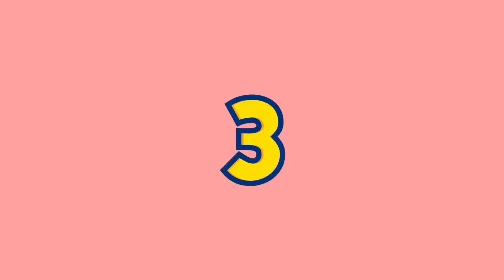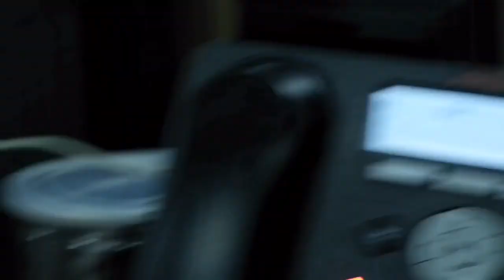HAPPY BIRTHDAY, SIR EDU 🎉🎈 | Musmus Redoblado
As a surprise sa aming pinakapower na Lead, Sir Edu!
Happy Birthday po! Hope you’ll enjoy our little surprise 🥰🤗

Credits: Birthday by Anne-Marie
Yummy by Justin Bieber